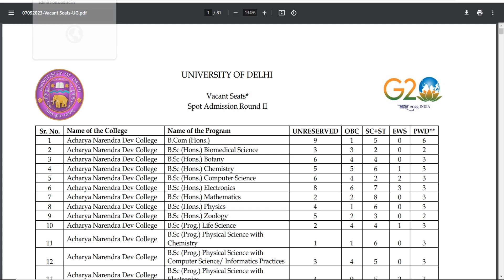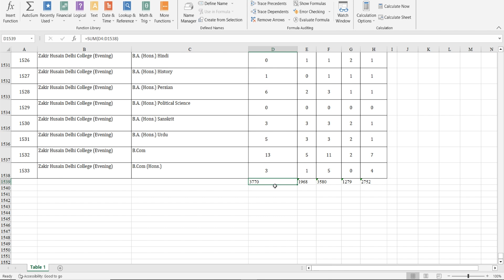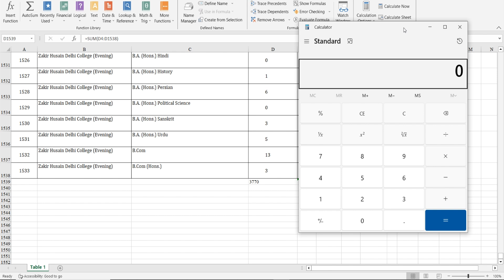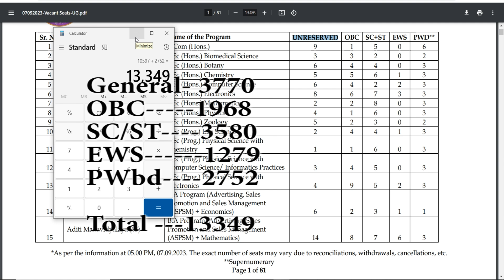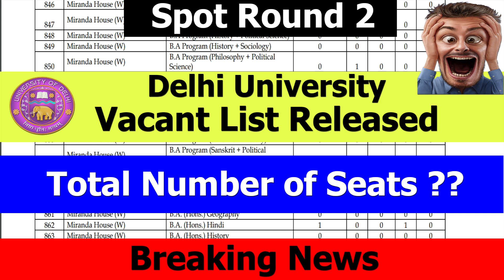Delhi University Spot Round 2 | Available Seats General,OBC, SC/ST,EWS | Vacant List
Delhi university Spot round 2 csas Reults  du 2023
Delhi university Spot round 2 csas  Results 2023 kab aayegi
Delhi university Spot round 2 csas Results  2023
Delhi university Spot round 2 csas 2023
Delhi university Spot round 2 csas du 2023
Delhi university Spot round 2 csas 2023 kab aayegi
Delhi university Spot round 1 csas du 2023
Delhi university Spot round 1 csas 2023 kab aayegi
Delhi university Spot round 1 csas 2023
3rd Round Csas allocation result 2023
3rd Round Csas allocation result 2023 du
3rd Round Csas allocation result 2023 22 august
3rd Round Csas allocation result 2023 delhi University
preference list du 2023
No Seat Allocated or No active CSAS Allocation Round Active
No Seat Allocated or No active CSAS Allocation Round Active delhi university
Mid Entry Delhi University 2023
Round 2 dU csas 2023
round 3 delhi university csas 2023
du PG merit list
duet pg merit list
du pg admission